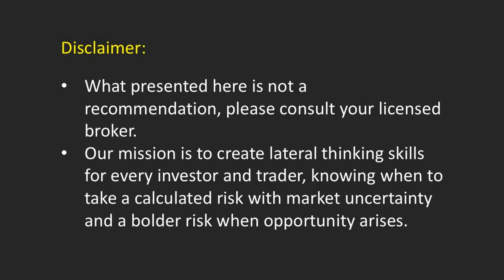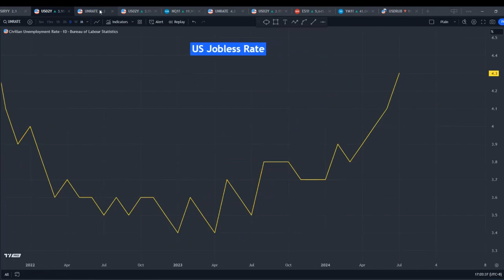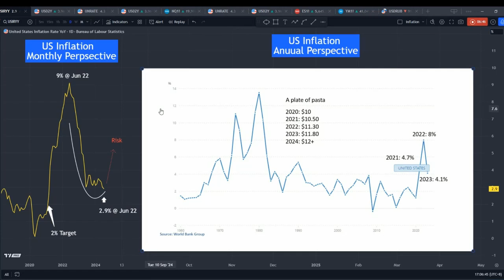Lower Inflation and Interest Rates Do Not Mean Things Will Become Cheaper, Why?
If I annualize the inflation numbers instead of focusing on the monthly figures, the overall picture becomes much clearer.